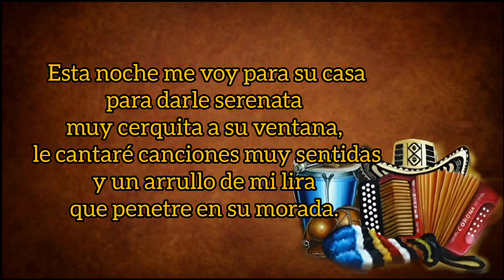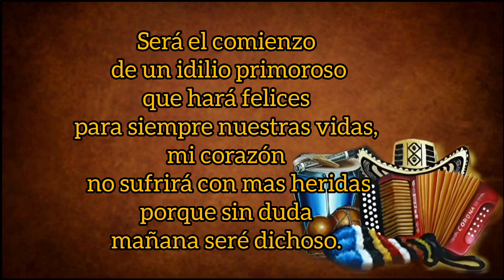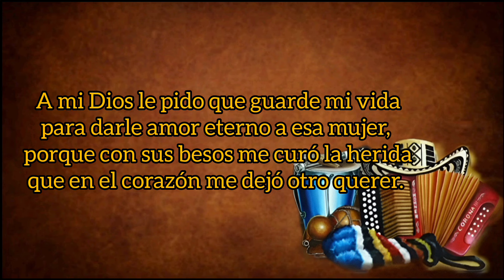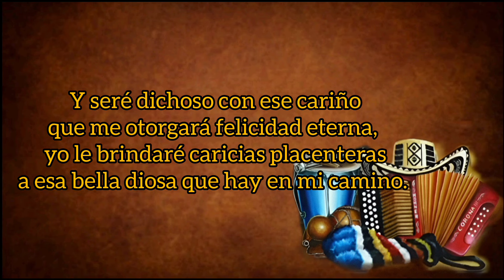Caricias Placenteras - Silvio Brito Y Los Hermanos Meriño (con Letra) By Eusebio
TÍTULO: Caricias Placenteras
INTÉRPRETE: Silvio Brito Con Los Hermanos Meriño
Acordeón Osmel Meriño
AUTOR: José Garibaldi Fuentes
ÁLBUM: El Nuevo Poder Vallenato
AÑO: 1977
CATEGORÍA: Vallenato